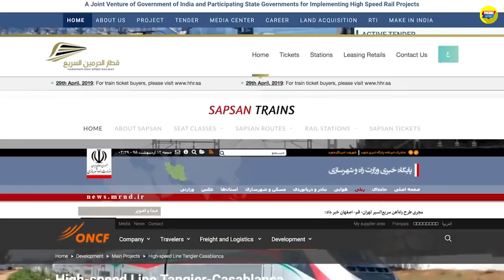এবার বাংলাদেশে বুলেট ট্রেন : যে কথা কেউ বলেনি আগে 🔥 l Bullet Train in Bangladesh l Trendz Now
বুলেট ট্রেনের যুগে প্রবেশ করতে যাচ্ছে বাংলাদেশ- গত কয়েকদিন ধরে এই খবরটা নিশ্চয়ই দফায় দফায় শুনেছেন আপনারা। ঢাকা থেকে চট্টগ্রাম পর্যন্ত বুলেট ট্রেন চালুর একটি প্রকল্পের সম্ভাব্যতা যাচাই শেষে চলছে চূড়ান্ত নকশা তৈরির কাজ। প্রকল্পটি বাস্তবায়িত হলে, মাত্র ৫৫ মিনিটেই ঢাকা-চট্টগ্রাম যাতায়াত করা সম্ভব হবে, প্রতিদিন অন্তত ৫০ হাজার যাত্রী বহনও করা যাবে। সাধারন রেলওয়ে ট্র‍্যাকে এই ট্রেন চলবে না, একারনে একদম আলাদা রেললাইন স্থাপন করতে হবে, বুলেট ট্রেন আনা হবে জাপান থেকে। এই প্রকল্পের মোট ব্যয় ধরা হয়েছে ৯৭ হাজার কোটি টাকা। ২০২২ সাল নাগাদ বাংলাদেশে বুলেট ট্রেন আসতে পারে, এমনটাই দাবী করছে সরকার। সত্যিই যদি বাংলাদেশে বুলেট ট্রেন চালু হয়, তাহলে দেশের যোগাযোগব্যবস্থা ও অর্থনীতিতে বড়সড় একটা বিপ্লব ঘটে যাবে শুধু বুলেট ট্রেনের কারনেই, ষাটের দশকে যেমনটা ঘটেছিল জাপানে।
তবে দর্শক এই পর্বে শুধু বাংলাদেশে হতে যাওয়া এই বুলেট ট্রেন নিয়ে ই কথা বলব না, কথা হবে বুলেট ট্রেন কি? কিভাবে এর প্রভাব একটা দেশ পাল্টে দিতে পারে? কিভাবে জাপান, চীন, আমেরিকা, জার্মাানীর মত বড় বড় দেশে আমুল পরিবর্তন এনেছে বুলেট ট্রেন? সুতরাং ভিডিওর এক সেকেন্ডও মিস্ করবেন না।